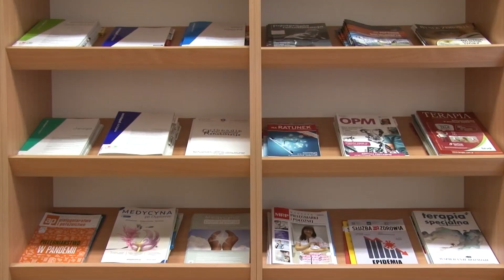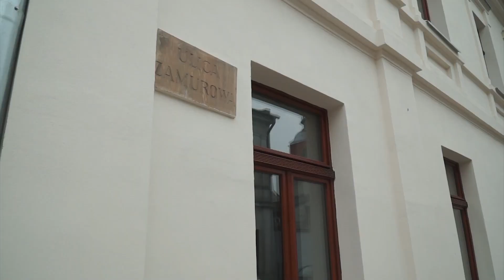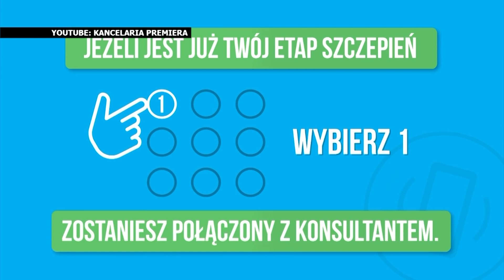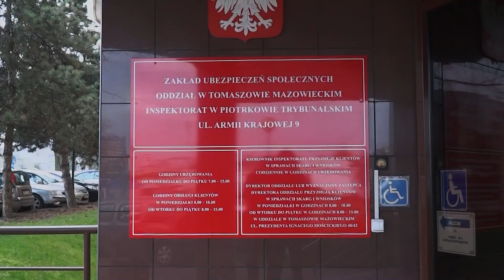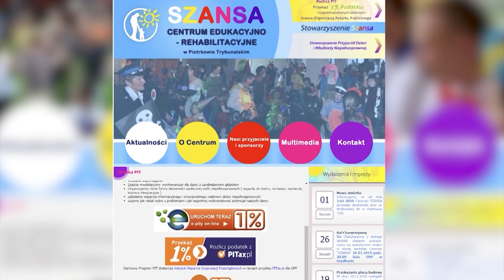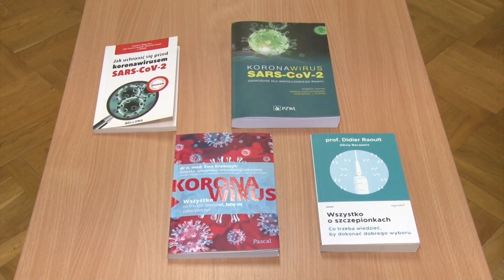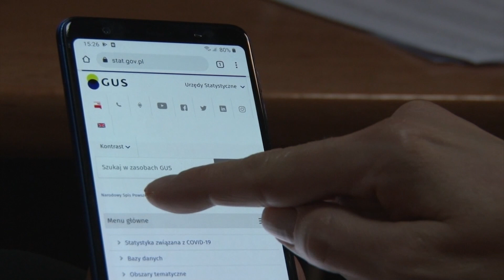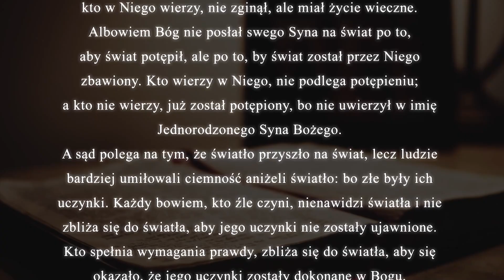12 03 2021 TV PIOTRKOW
W wydaniu
Co stało się na Wierzejach
Zamurowa 10 po remoncie
Szczepienia w toku
Sanatoria ruszyły
Szansa w czasie epidemii
Biblioteka medyczna
Rachmistrzowie wybrani

Verbum